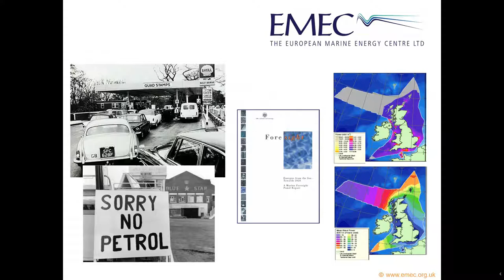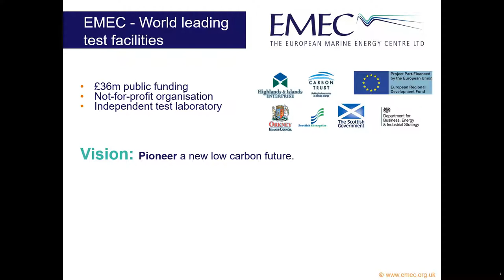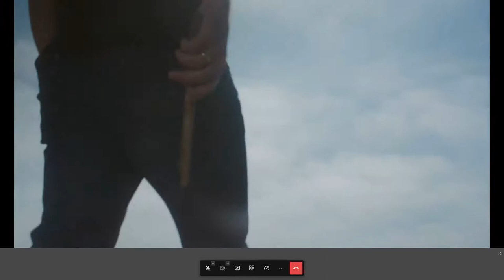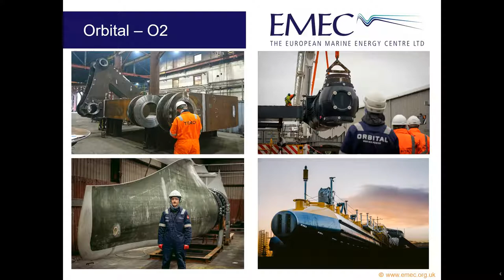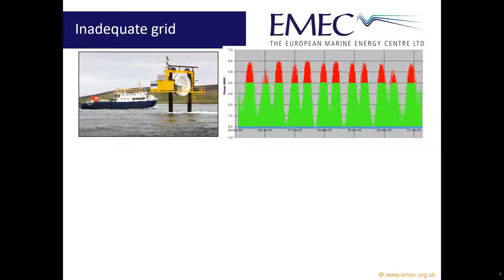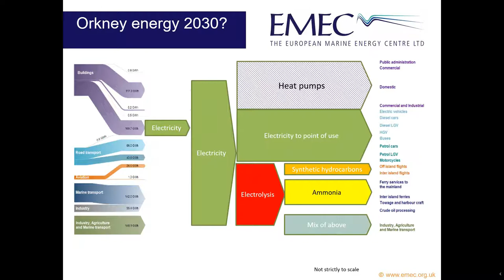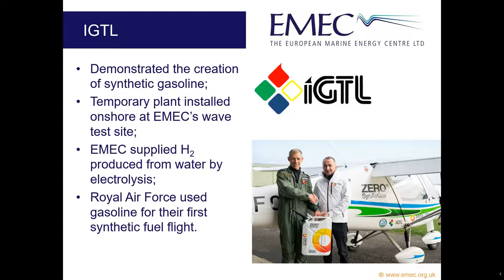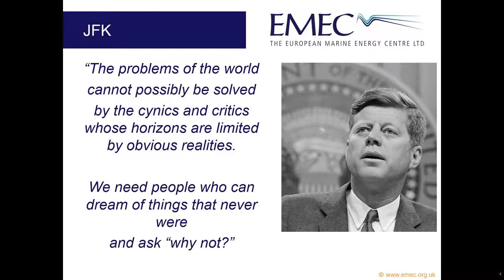Innovation Breeding Innovation: How Orkney is Driving Decarbonisation on Land, Sea and in the Air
Having produced over 100% of its electrical needs from renewables for nearly the last decade Orkney is a pioneer in decarbonising. How has a small archipelago of around 22,000 people found itself at the vanguard of the planet’s attempts to wean itself of fossil fuels?

In addition Orkney now also finds itself in the centre of the recent Scotwind offshore wind leasing round, which will see 25 GW of wind installed in the waters across the top of mainland Scotland. Questions are being asked about whether this harvested energy will be put into the electrical grid or turned into other more portable fuels. The world-leading EMEC test centre for wave and tidal energy devices based there is actively leading several projects that seek to answer these questions.

Join to hear technical insights about Orkney's renewable energy production capabilities, covering significant wind and tidal electricity production, with detail direct from Neil Kermode, Managing Director of the EMEC, who will discuss some of the recent successes and advances that EMEC have made in alternative energy projects, covering hydrogen, synthetic e-fuels, combined heat & power and more. Finally, the presentation will identify the potential roadmap of future projects in the Orkney Islands that aim to reduce the reliance on fossil fuels and how EMEC's work can be applied and deployed outside of the archipelego.

Neil Kermode, Managing Director, European Marine Energy Centre (EMEC) Ltd.